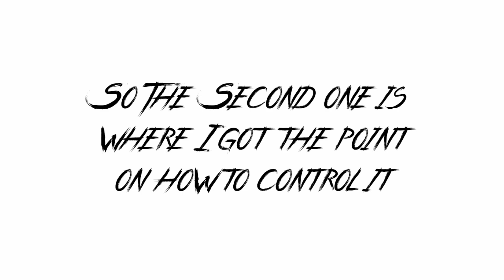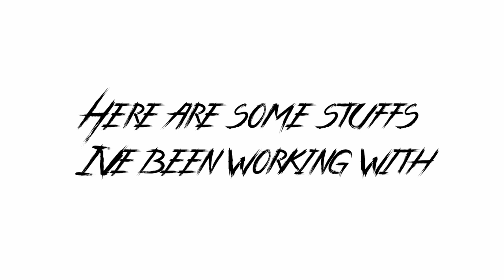Drawing in a tablet for the first time// Sakura's designs